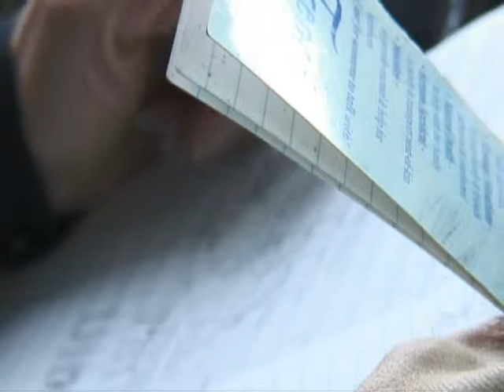Tough Lesson Learned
In an effort to make teen drivers more aware of the dangers of driving without a seat belt, police are out this week targeting young drivers who are not buckled up.